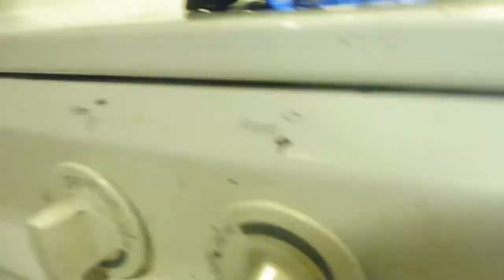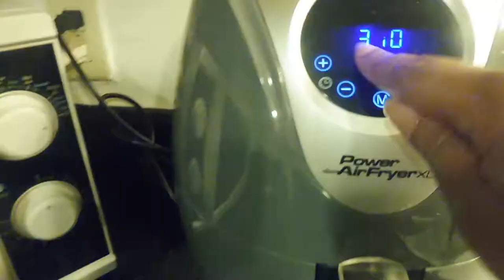Cook With Me! Air Frying Chicken Tenders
Hello, Youtube family. I decided to film myself cooking dinner for my family. I am in love with my Power AirFyer XL.
Try TubeBuddy to help you out with taking your videos to the next level. Use my link and get a discount. You won't regret it.

Video Schedule
--Sundays, Wednesdays, & Saturdays --